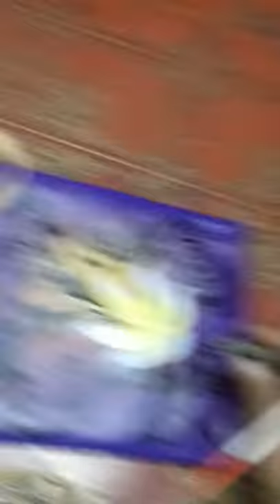Hands printing leather art bag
Art bags